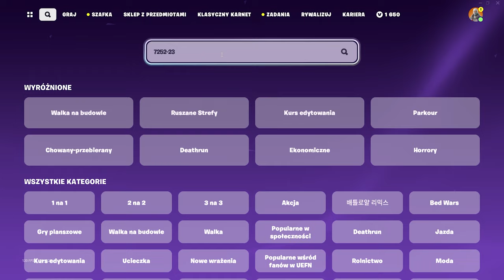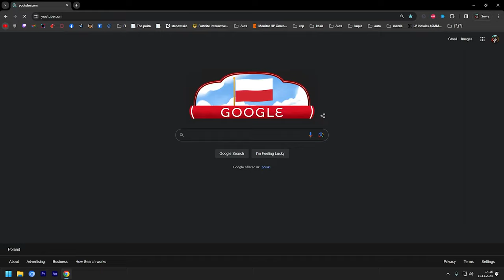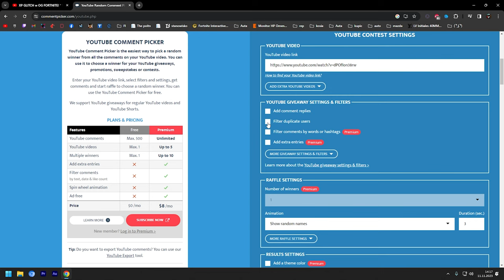XP GLITCH w OG FORTNITE! * 1,000,000 XP *